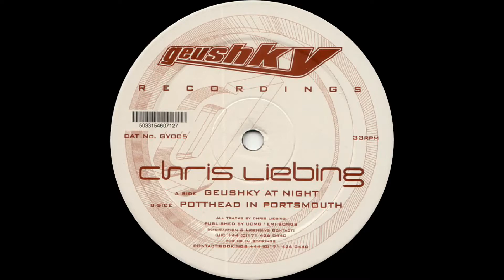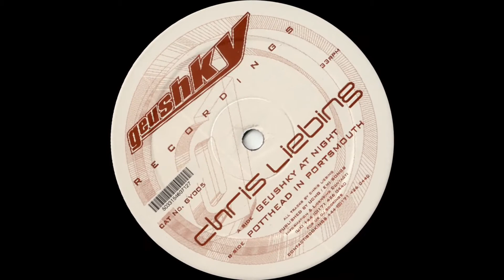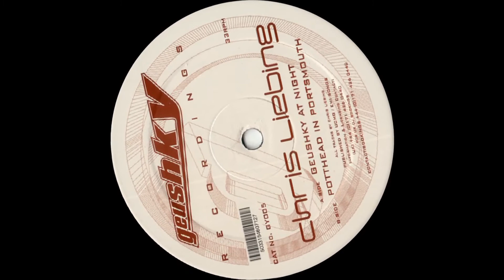Chris Liebing - Potthead In Portsmouth (Original Mix)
Dj/Artist: Chris Liebing
Nome Real: Christopher Liebing
Title/Music: Potthead In Portsmouth